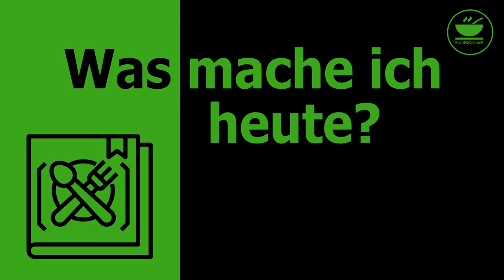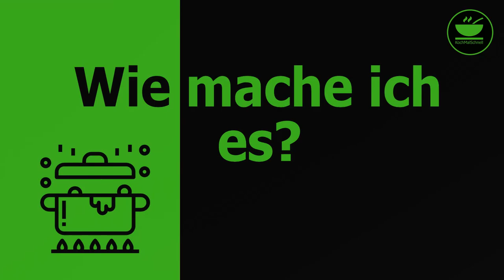Lachs-Champignons-Nudelauflauf im OptiGrill von KochMalSchnell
Heute zeige ich Euch mal wieder einen leckeren Auflauf: Lachs-Champignons-Nudelauflauf im OptiGrill mit der Backschale. Denkt daran: Jeder kann kochen!

Zutaten

250 g  Bandnudel oder kurze Nudeln nach
         Wahl al dente gekocht
250 g Lachsfilet, in kleine Stücke geschnitten
200 g Champignons, in Scheiben
1         kleine Zwiebel, gepellt und in Würfel
         geschnitten
2 EL Öl
200 ml Schmand oder saure Sahne
250 ml Sahne
50 g geriebener Parmesan
2          Eier
1 TL Dill
½ TL Salz
¼ TL  Pfeffer
100 g geriebener Gouda

Zubereitung

1. Im OptiGrill die Snackig & Backing (Backschale) einsetzen und
        den OptiGrill manuell maximal vorheizen
2. Zwiebel zusammen mit den Champignons 5 Minuten braten,
        dann den gewürfelten Lachs dazugeben und nochmals 5
        Minuten braten
3. Inzwischen saure Sahne, Schmand, Eier, Parmesan, Dill in
        einem Behälter verrühren und ordentlich mit Pfeffer und Salz
        würzen
4. OptiGrill ausschalten, die gekochten Nudeln zu dem Lachs mit
        den Zwiebeln und den Pilzen in die Backschale geben, gut
        vermischen
5. Die Sahne-Eier-Mischung darüber geben
6. Die Masse mit dem geriebenen Gouda bestreuen
7. OptiGrill manuell auf vorletzte Stufe stellen, schießen und rd.
        20 – 30 Minuten überbacken, je nach gewünschtem
        Bräunungsgrad
8. Vor dem Serviere 10 Minuten abkühlen lassen

KochMalSchnell

___________ *Küchengeräte* 🍲 ___________

___________ *Küchenutensilien* 🔪 ___________